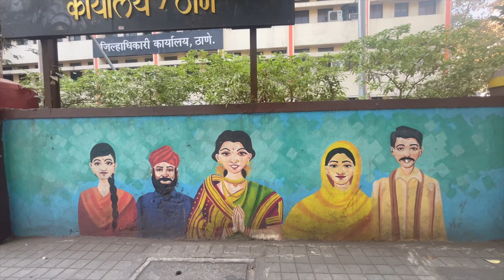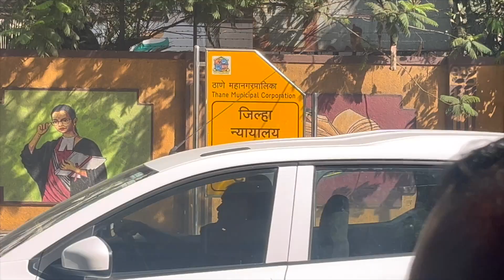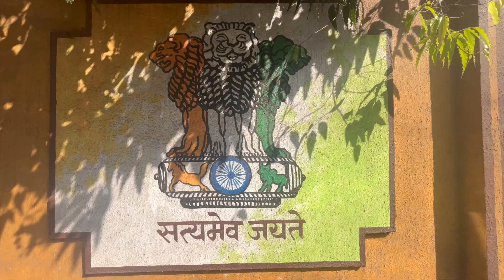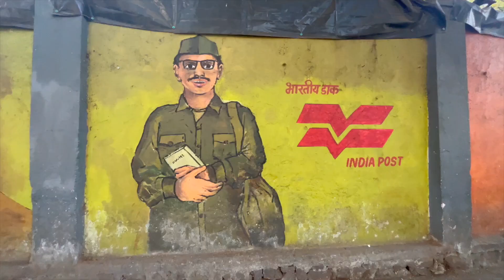Wall Painting, Thane | Court naka